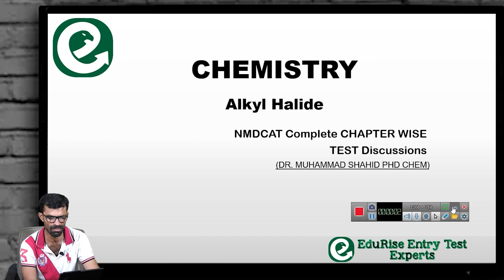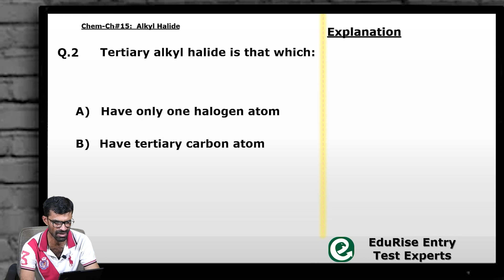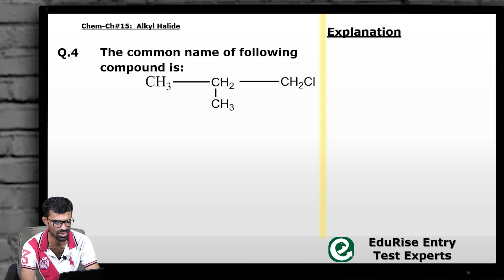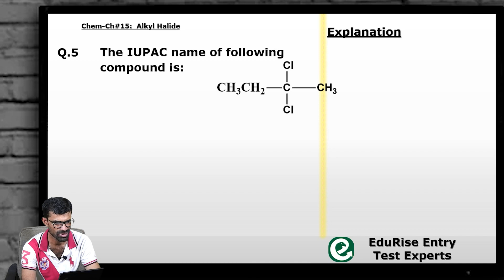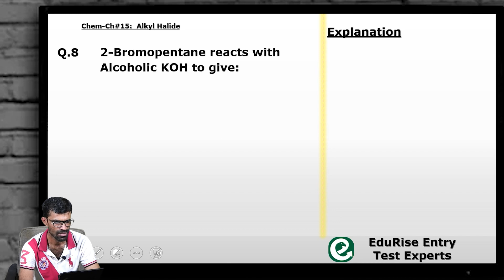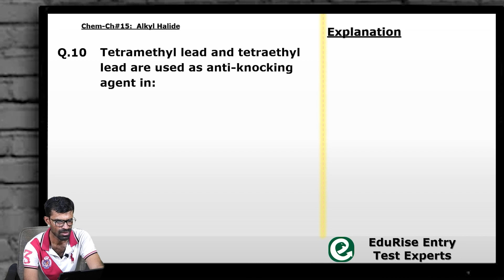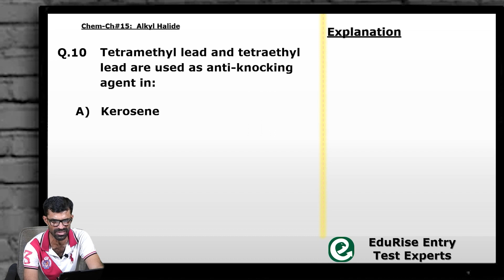Alkyl Halides Test Discussion in Urdu & Hindi Part-1| Alkyl Halides Chemistry MCQs with explanation